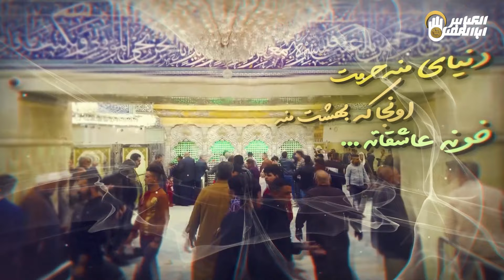ولادت امام حسین علیه السلام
ارباب جانم

خوش آمدی
پا بر چشمهای ما گذاشتی
به ماه شعبان که میرسیم
دلمان بی قرار آمدنت میشود
شور و شوق تمام وجودمان را پر میکند
شما بر دامن مادر لبخند می زنی و
خدا به برکت لبخندت
دلمان را آرام میکند
خوش آمدی آرام دل
خوش آمدی ارباب عالم

با کامنت یاحسین خدمت صاحب_الزمان تبریک بگویید❤️
به اشتراک گذاشتن این پست فراموش نشود🙏

فرکانس 12149
عمودی 27500
مشاهده کنید